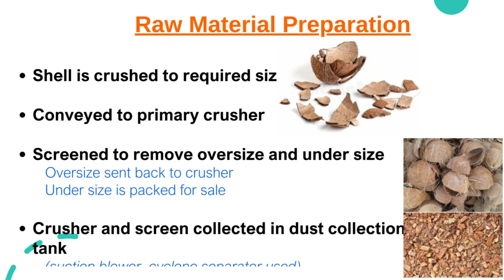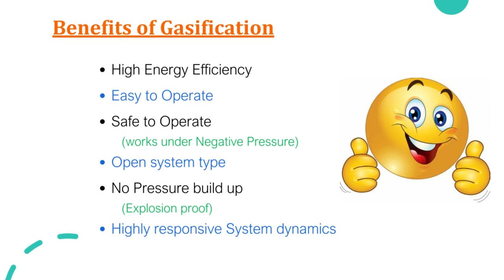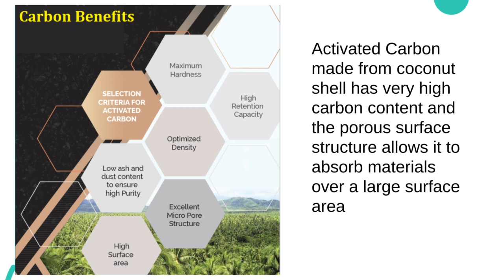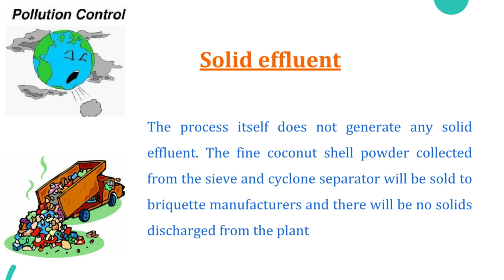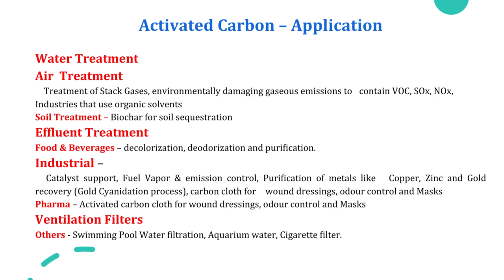Coconut Shell to Activated Carbon